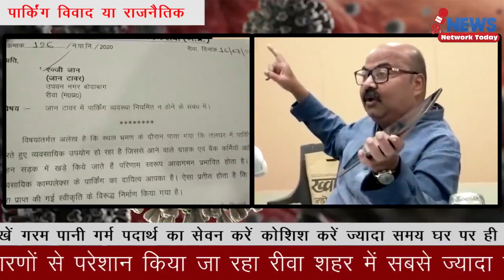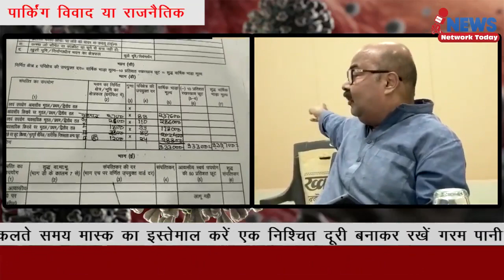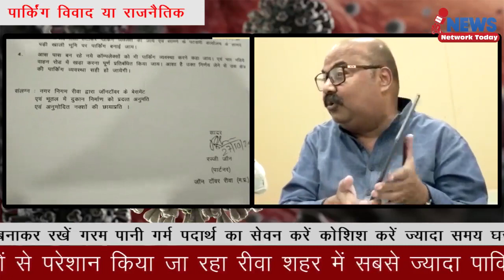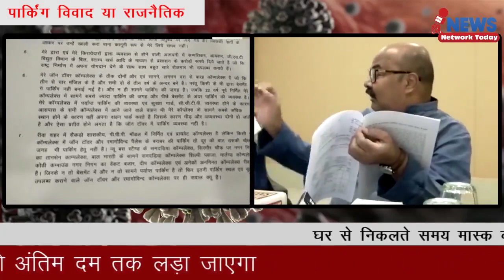पार्किंग विवाद या राजनैतिक ||NEWS NETWORK TODAY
पार्किंग विवाद या राजनैतिक

राजनैतिक कारणों से परेशान किया जा रहा रीवा शहर में सबसे ज्यादा पार्किंग जान टावर और रामा गोविंद पैलेस में है तीन अलग-अलग समय में नगर निगम ने मंजूरी दी अगर मैं गलत होता तो मंजूरी क्यों दी गई इस लड़ाई को अंतिम दम तक लड़ा जाएगा